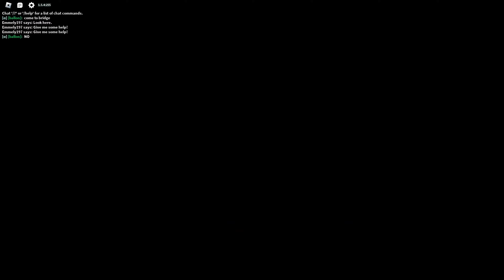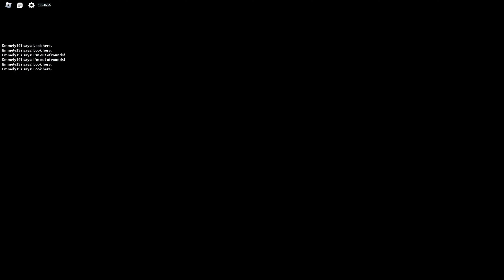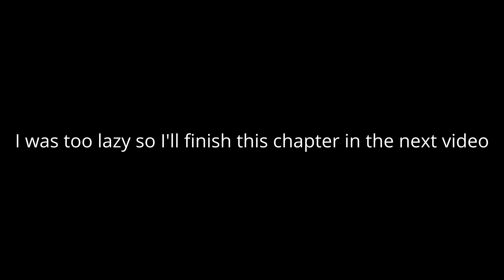I'm da baaaack bois || Roblox #6 -- Zombie Stories: Extraction: Base Hawk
We're back in Zombie Stories bros! Today we are playing Zombie Stories (again).
I'm not going to make 4K videos, this is just an experiment.

AI voice used in the video: Elevenlabs (Adam)